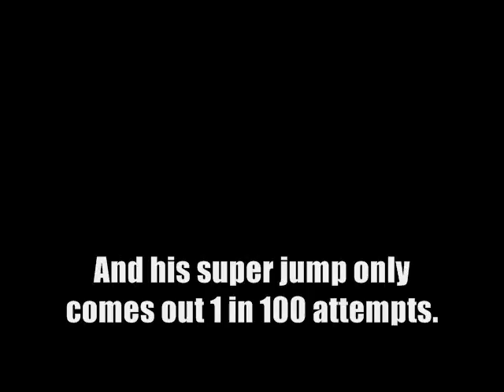DF Mugen: Anyone who uses the EOH template should chill.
Just some basic stuff.

Also forgot to show how useless his level 3 really is. WHOOPS